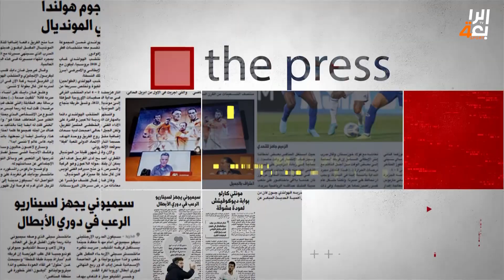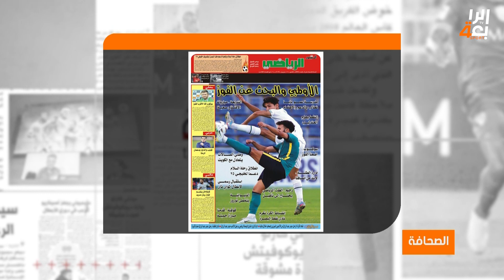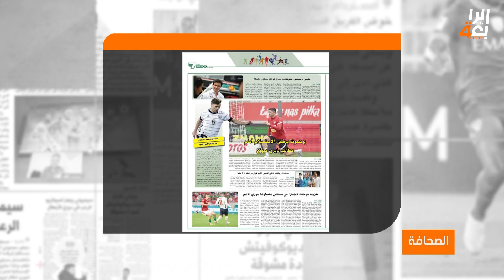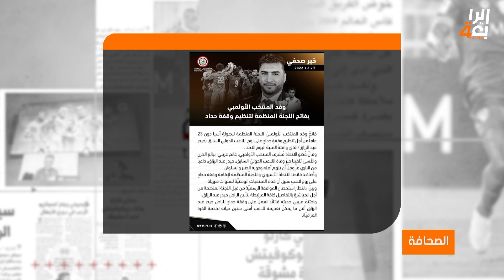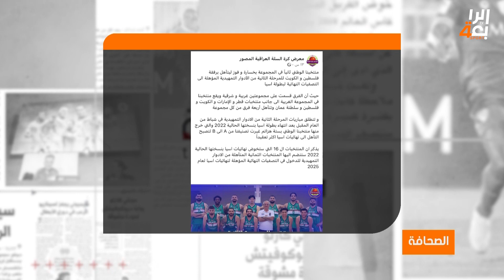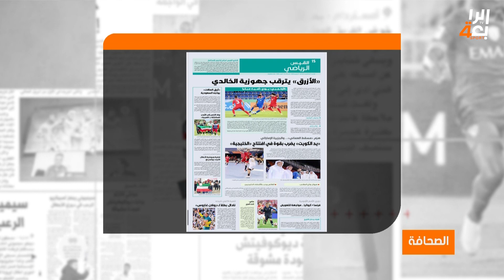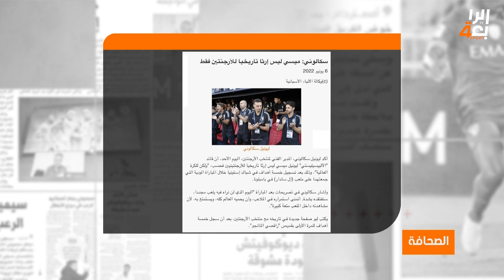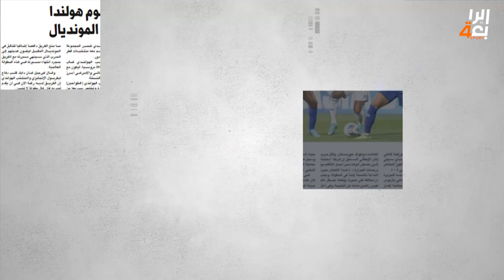برنامج الصحافة مع ورد ضياء 6-6-2022